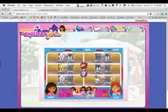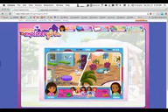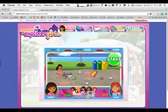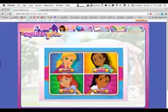Milan y Minecraft 68